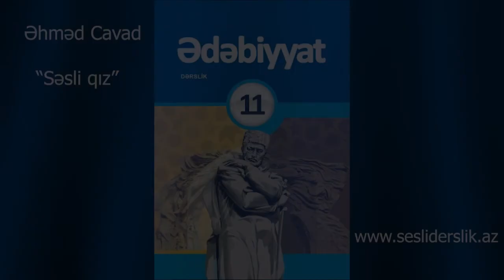Edebiyyat 11 Ehmed Cavad SESLİ QİZ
Ədəbiyyat 11 Əhməd Cavad "Səsli qız"